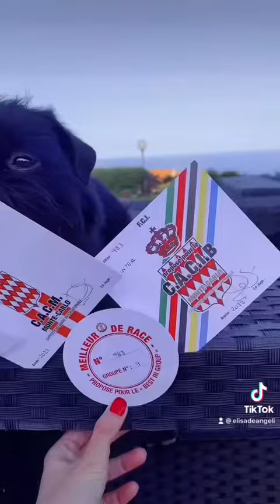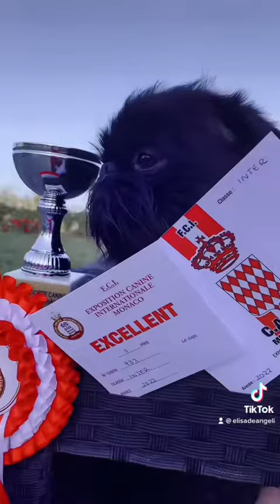Esposizione Cinofila Monte Carlo 2022 🇲🇨 2ª parte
Con il mio Griffone Belga: Chewbecca della Morte Nera 😍